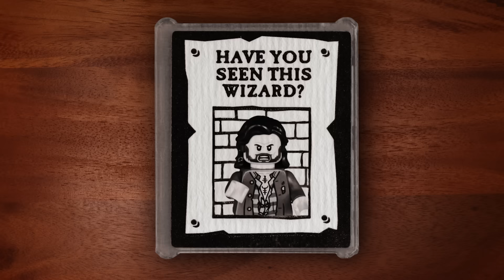Harry Potter - Les Moments Magiques des Films | LE POUDLARD EXPRESS | WB Kids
Reconstituées de toutes pièces à l'aide de jouets animés, laissez-vous ensorceler et revivez les moments magiques des films.

Retrouvez vos moments préférées du Poudlard Express lors de ses voyages extraordinaires à l'école de magie et de sorcellerie de Poudlard. Des amitiés naissent, des grenouilles en chocolat sont mangées, des dangers rôdent, et les années passent. Au cours de ce voyage en train, qui commence au quai 9 ¾, Harry rencontre ses amis de toujours, Hermione et Ron. Ils font face à un Détraqueur et tentent de découvrir si Drago Malefoy est un Mangemort. Alors tout semble perdu, Loufoca Lovegood... Pardon, Luna Lovegood, sauve la situation, à la recherche de Joncheruines. Après de nombreuses années, Harry revient avec sa famille pour un épilogue.

La Collection complète des 8 films Harry Potter est disponible maintenant en Blu-ray et version digitale.